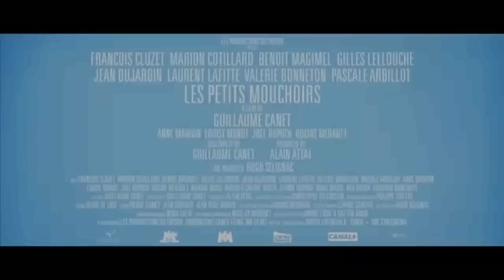Little White Lies (2012) - Trailer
Director: Guillaume Canet
Writer: Guillaume Canet (scenario and dialogue)
Stars: François Cluzet, Marion Cotillard and Benoît Magimel

Storyline: A near-fatal accident leaves one friend in the hospital while the rest go on their annual vacation. But their secrets and personal grief threaten to drive them apart.

Release Date:
Canada  11 September 2010  (Toronto International Film Festival) (premiere)
UK  16 October 2010  (London Film Festival)
Belgium  20 October 2010
France  20 October 2010
Switzerland  20 October 2010  (French speaking region)
Italy  29 October 2010  (Rome Film Festival)
Netherlands  13 January 2011
UK  21 February 2011  (Glasgow Film Festival)
Greece  10 March 2011
Spain  7 April 2011  (Mostra de Valencia)
Ireland  15 April 2011
UK  15 April 2011
Israel  21 April 2011
Turkey  13 May 2011
Spain  27 May 2011
Portugal  30 June 2011
Germany  7 July 2011
Hong Kong  11 August 2011
Finland  28 October 2011
Hungary  3 November 2011
Sweden  20 January 2012
Italy  6 April 2012
Denmark  16 May 2012
Brazil  6 July 2012
USA  25 August 2012  (limited)